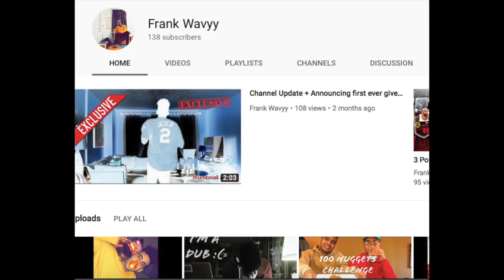GTA 6 CRAZY TRAILER !!!!! GRAND THEFT AUTO